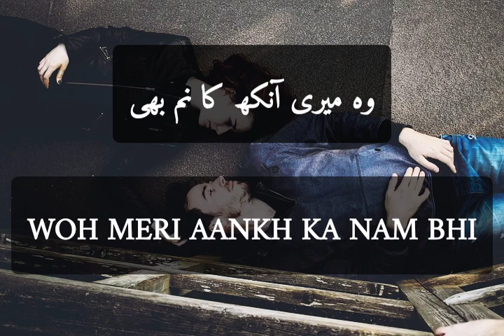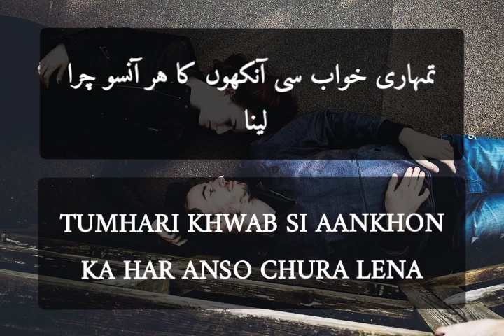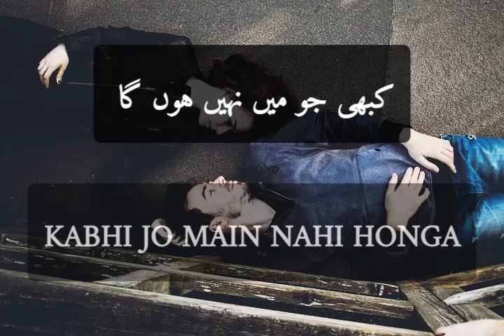Urdu poetry|kbhi jb me nhi hunga| life is a challenge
hello friends!